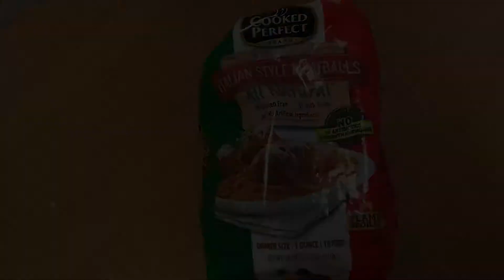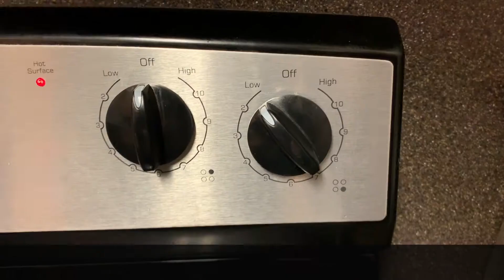Mac n' Meatball Mania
Today, we're making an awesome mac n' meatball dish!